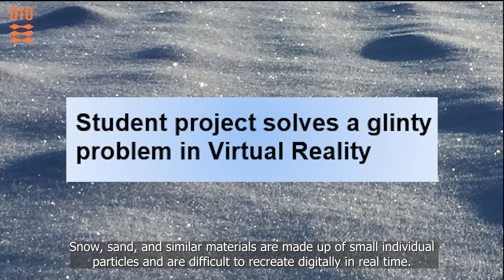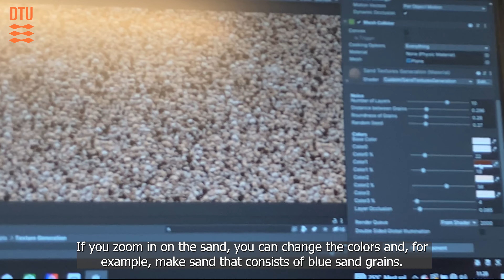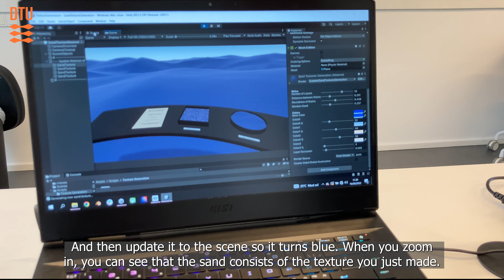Student project solves a glinty problem in Virtual Reality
Snow, sand, and similar materials are made up of small individual particles and are difficult to recreate digitally in real time. With support from the business cluster Vision Denmark, Nynne Kajs has continued to work on her master's project and, together with colleagues from Visual Computing at DTU Compute, she has developed a new tool that makes it easier.